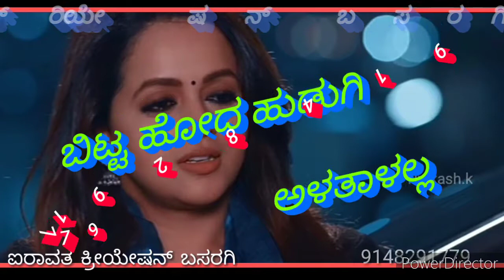Jai bhagirat(1)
Ps